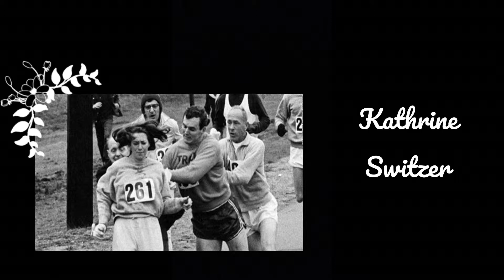Mulheres Protagonistas da História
As alunas Ana Paula Schütz e Larissa Altenhofen lembraram de mulheres que de alguma forma foram protagonistas em processos históricos importantes. Também realizando uma pequena homenagem a todas as mulheres que fazem as suas histórias no dia-a-dia em suas comunidades.